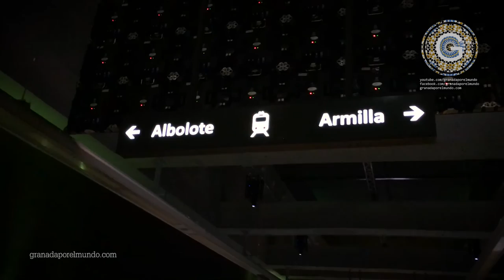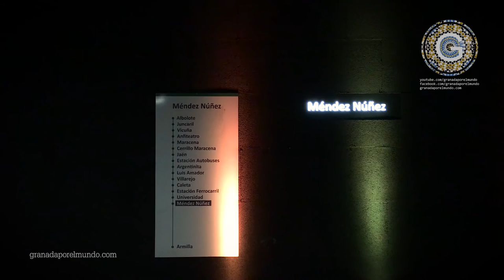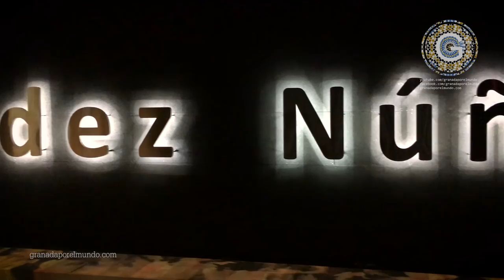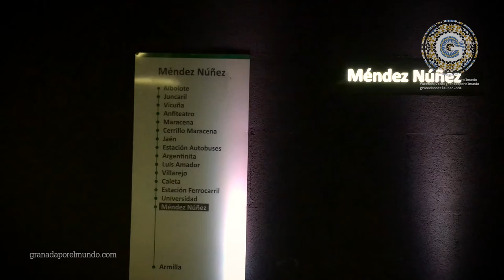GRANADA METRO | RONDA | Interior de la Estación del Metropolitano Mendez Nuñez.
"GRANADA | RONDA | Interior de la Estación del Metropolitano Mendez Nuñez. granadaxmundo"

Conoce más de Granada en granadaporelmundo.com

◊ Más de 750 vídeos en Full HD íntegramente de Granada. A partir de agosto de 2015 también en 2K y 4K.

◊ Vídeos de Granada grabados en alta calidad y realismo / FullHD-1080-50p y en 2K/4K-50p. Míralos de esta manera en el reproductor para disfrutar de cada uno de ellos.

Todos los vídeos están subidos por el administrador de "Granada por el Mundo" con el permiso de sus propietarios. Puede que algunas imágenes y sonidos contengan derechos de autor.

Todos estos vídeos son grabados y editados por un granadino (yo) que recorre sus calles para mostrarlas al mundo de una manera algo diferente. El Canal contiene listas de Reproducción para encontrar de manera fácil los vídeos que buscas. Puedes compartir dichos vídeos con tus amigos y suscribirte a este canal para no perderte ninguno de los que aún están por ver la luz, y así de paso estarás apoyando mi trabajo. Cada suscriptor es para mí un impulso más para salir a la calle y continuar grabando. Gracias por la visita. Saludos desde Granada. Efímera. Eterna.